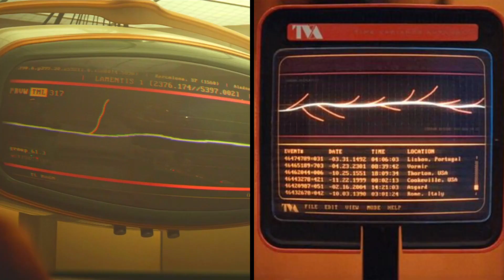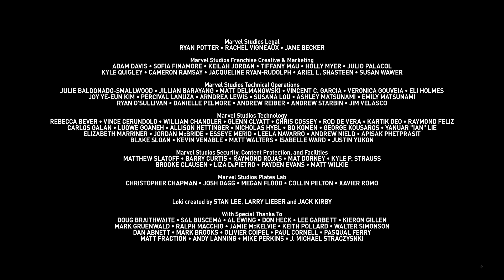Every Loki Explained | Runes in TVA ? | Captain B2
in this video we will discuss about every Loki in Loki series.

Time Stamp

1:22 How  Nexus Event was Caused ?
2:50 Why Loki didnt turn Frost Giant in TVA when Magic Doesn't work in TVA ?
4:00 runes on Eye of agamotto
4:27 Boastful Loki
6:47 Alligator Loki
8:01 Kid Loki and Classic Loki plus How Loki's one horn was broken
9:19 Classic Loki and His Bag